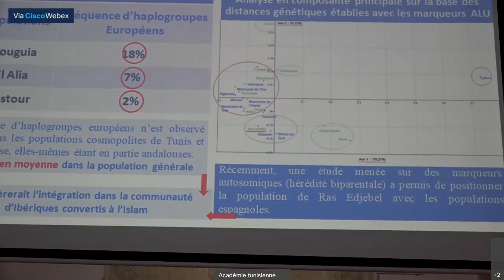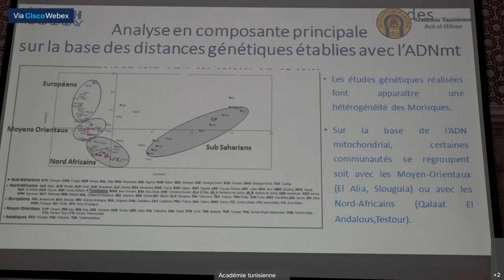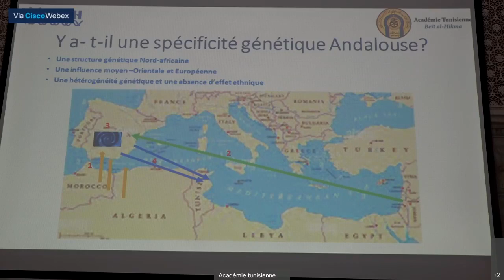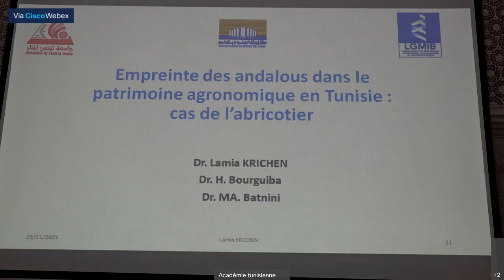Colloque international :L’héritage andalou en Tunisie du XIII° siècle à nos jours 25-26/11/2021 P1